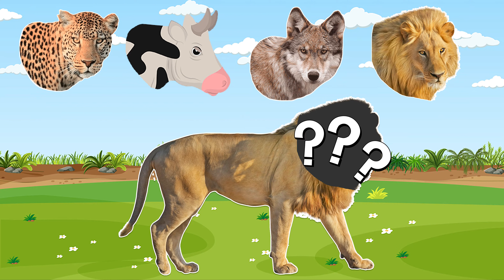CUTE ANIMALS Tiger, Bison, Zebra, Horse, Dog, Lion, Cat, 들소, 얼룩말, 말, 고양이, 개, 사자, 기니피그